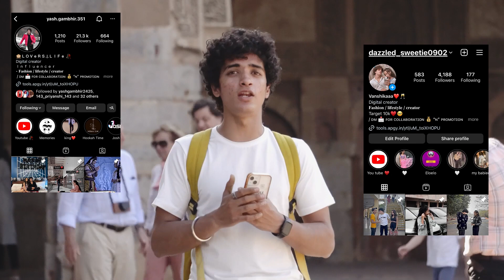Holi Special Prank 😍 || Prank On Girlfriend || ( EXTREMELY FUNNY 😂😜) || Lover Life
holi special prank on girlfriend
holi special prank
holi special prank video
holi special prank 2023

biting prank on boyfriend
biting prank
love bite prank on boyfriend
mehandi prank on girlfriend
double dating prank on girlfriend
loyalty test on my girlfriend
Cancer prank on my girlfriend
Jealousy prank on girlfriend
ballon challenges with girlfriend
ex wallpaper prank on girlfriend
special drink prank on my girlfriend
i need a break prank on boyfriend
drink prank on girlfriend
ignore prank
ignore prank on girlfriend
ignore prank on boyfriend
emotional prank on girlfriend
emotional prank on boyfriend

wIFE 'SHE CRIED' PRANK ON WIFE //
INSULTING PRANK ON WIFE | PRANK GONE EMOTIONAL
de Prank On Friend (Girlfriend) |
apTeT  Going Trip Without My Wife Prank Il Going Trip With
Girls I Prank on wife Il Hilarious Reaction Cheating 9 Prank
On My Sweetheart Girlfriend patch up prank on my girlfriend
I patch up prank on girlfriend || prank on girlfriend CALLING
EX GIRLFRIEND PRANK | PRANK ON MY GF || PRANK GONE
WRONG Real Breakup Prank on My Cute Girlfriendl
6a (9 I Gone Emotional Revange Prank on my girlfriend
Boyfriend se kara break up PRANK ON
GIRLFRIEND I| CUTEST REACTION O DIlAbhi's World
prank on girlfriend I engagement prank Il Abhay prisha
prank l Gone Emotional Il Cute Reaction Il movei
on My Girlfriend (Gone emotional) (@) |/Prank on my
girifriend 2021|| Girlfriend Pranks irritating & Prank On My
sweetheart Girlfriend New Girlfriend * Are fapuT Love Bite
I Prank On Girlfriend | Gone Romantic New Girlfriend
mit f9|| Prank On Girlfriend || Prank On My Girlfriend LOVE
LETTER PRANK ON WIFE | Gone Wrong | Prank on Wife I
Prank in India Breakup prank on my girlfriend I| PRANK ON